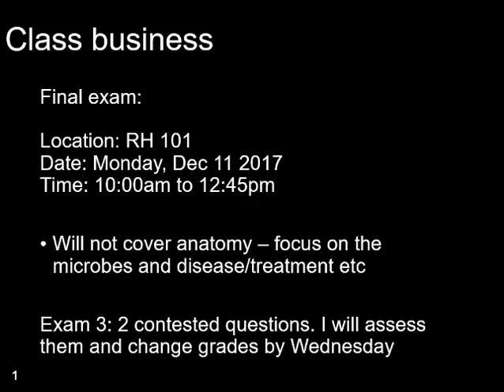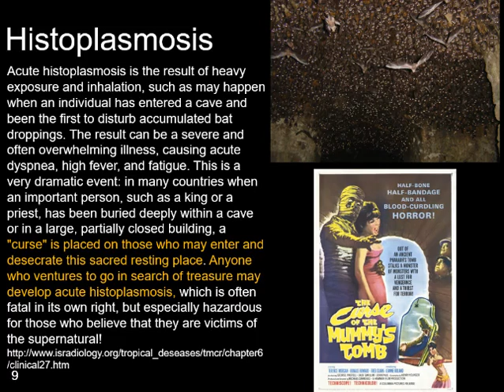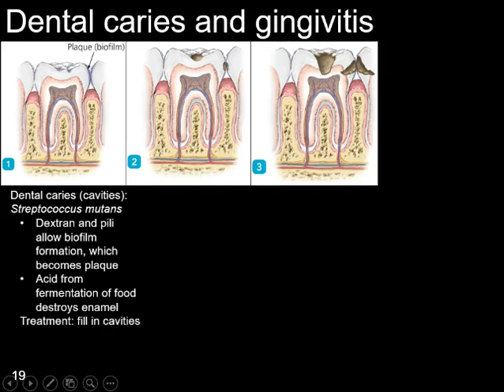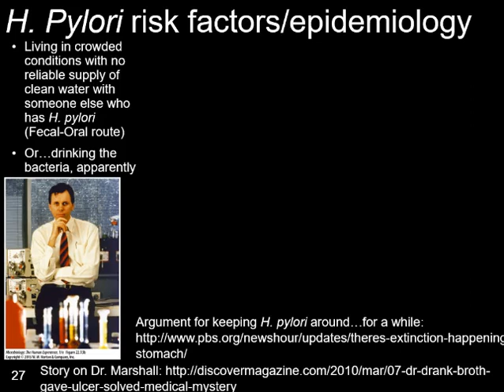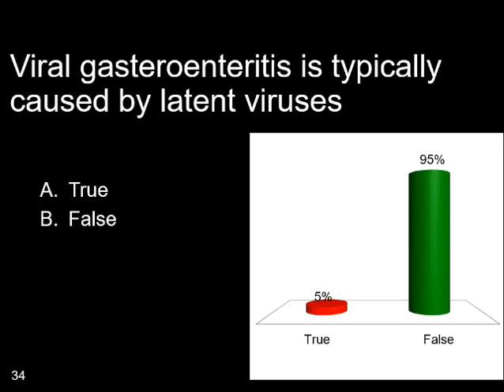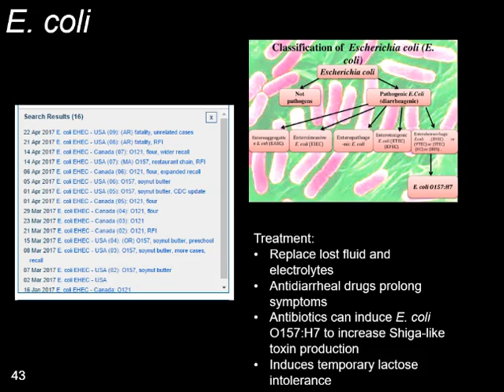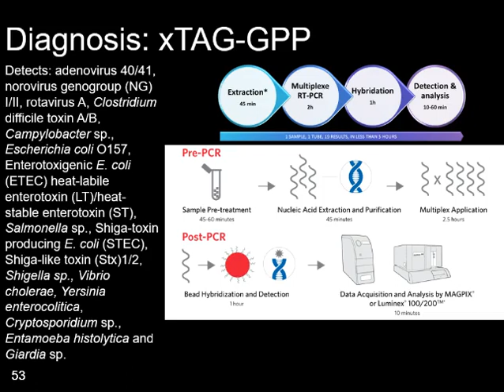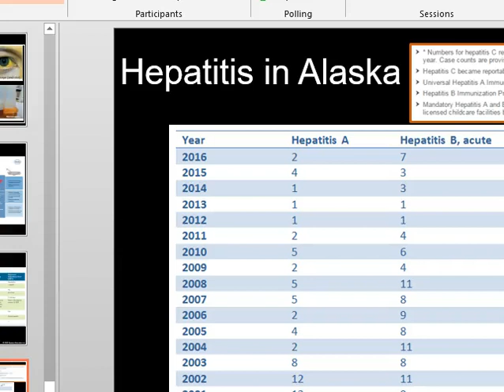28 Microbial Diseases of the Digestive System 2017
Fall 2017 240 Intro to Micro lecture #29: Microbial Diseases of the Digestive System